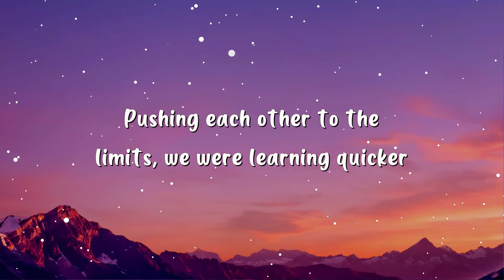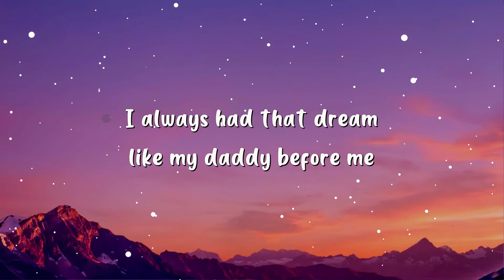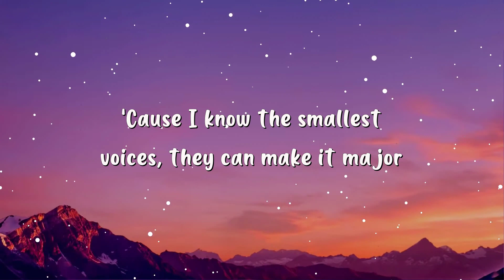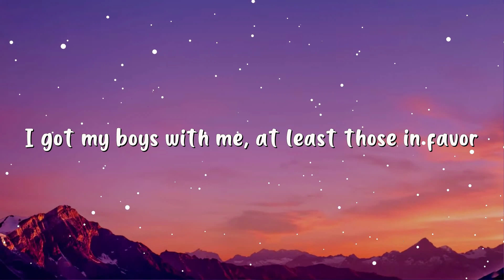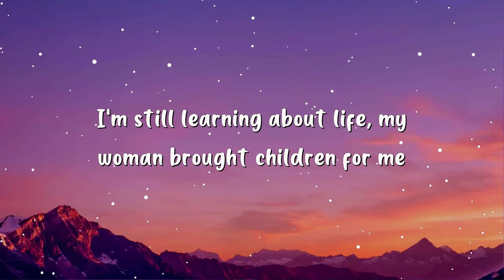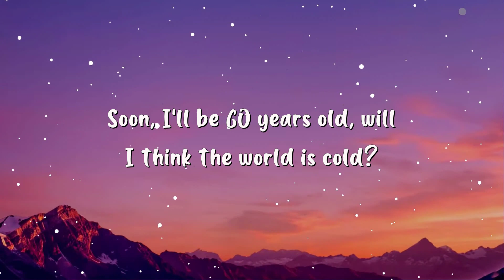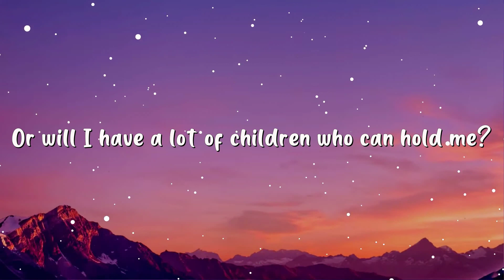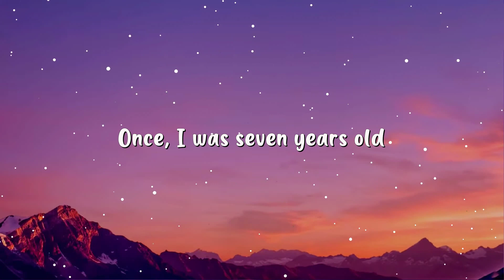Lukas Graham - 7 Years (Lyrics)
(Lukas Graham!!!)